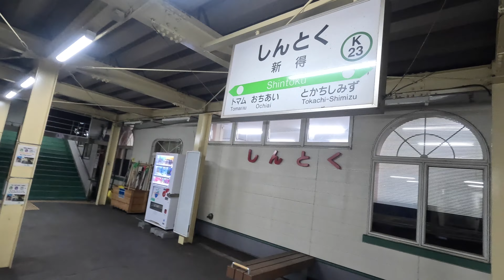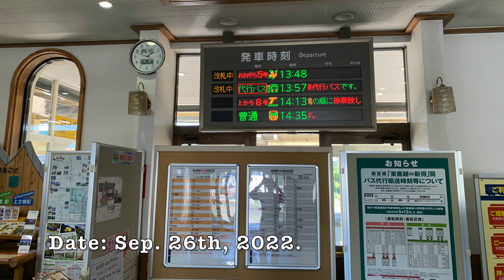【やっぱり蕎麦】根室本線・石勝線 新得駅 道東フリーパスで乗り倒す 北海道鉄道旅 2023春? 第4日 vol.4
道東フリーパスで乗り倒す　北海道鉄道旅 2023春 第4日 vol.4

JR根室本線・石勝線　新得駅。2023年３月４日夜と５日朝の動画に加えて、前年に撮影した写真などと合わせて。

【北海道　鉄道旅2023 春】
2023年3月 ANAダイナミックパッケージに付随した道東フリーパスを利用して、4日間の鉄道旅行を敢行しました。引退するキハ１８３系特急、釧網本線から見える流氷、廃線が予定されている根室本線、狩勝峠越えの代行バス、SLと花咲線の釧路、十勝平野を望む帯広とその周辺を乗り倒しました。旭川に２泊、帯広１泊、新千歳in, とかち帯広空港outとしました。

道東フリーパスはフリーエリア内４日間乗り放題の乗車券および特急券を兼ねています。ツアーパッケージ付随のこの種のパスは指定席が追加料金なしで利用できます。指定席を利用する場合はみどりの窓口で発券して貰う必要があります。

本フリーパス単体をみどりの窓口や自動券売機で購入することはできません。

フリーエリアは以下のとおりです。
函館本線　小樽ー旭川
宗谷本線　旭川ー新旭川
石北本線　新旭川ー網走
釧網本線　網走ー東釧路
富良野線　旭川ー富良野
根室本線　滝川ー根室
千歳線　　白石ー新千歳空港
石勝線　　南千歳ー新得
室蘭本線　岩見沢ー追分
で利用できます。

今回も、北の大地の入場券や他の記念きっぷを購入できる駅を訪問して、入場券を購入したり、食事や散策を楽しみました。

[道東フリーパス]
道東フリーパス(道北、道央、道南フリーパス)は、旅行会社が用意するパッケージツアー等の商品に付随するオプションで購入することができるフリーチケットです。パスの交換は定められた駅等のサービスカウンター、今回の場合は新千歳空港駅のサービスカウンターで行われます。サービスカウンター（新千歳空港の場合はみどりの窓口）の営業時間内に交換する必要があります。

エリア内の指定席特急券が追加料金なしで発券可能です。
みどりの窓口で発券して貰う必要があります。
グリーン車利用の場合は、乗車券として利用し、特急料金グリーン料金を別途支払う必要があります。

指定席およびグリーン券をえきねっと等で前もって購入している場合は、本パスは有効でなく、別途乗車券の購入が必要になるため、注意が必要です。

0:00 オープニング
0:04 夜の新得駅。
2:44 十勝清水から新得へ　普通列車
6:40 新得駅着
8:30 2022年秋の新得駅
9:37 2023年早春の新得駅をあとに。

Date　Sept. 26th, 2022
Tool　iPhone XR

Date　March 4th, 5th, 2023
Tool　GoPro Hero 11